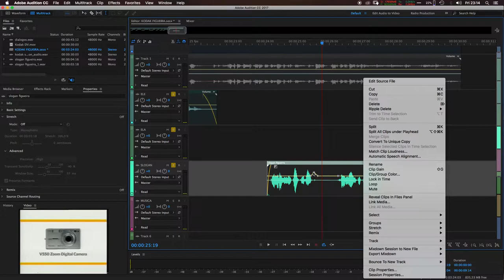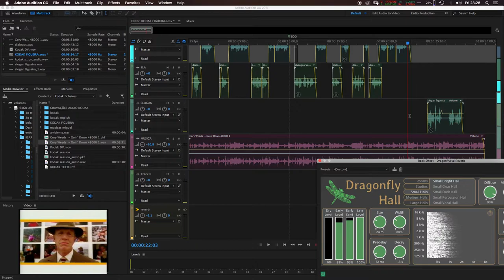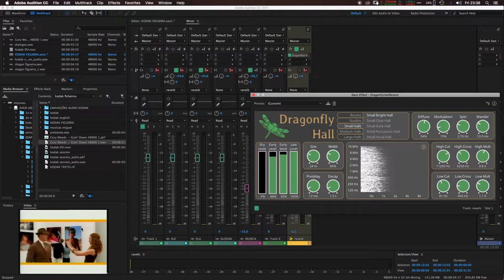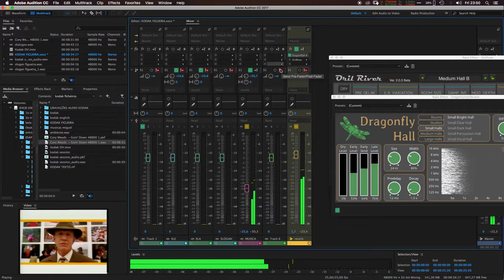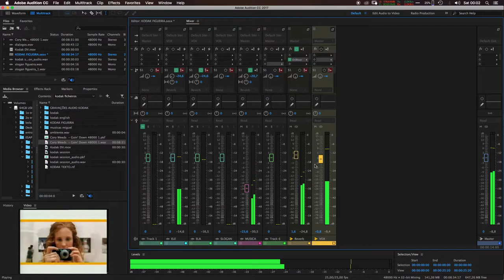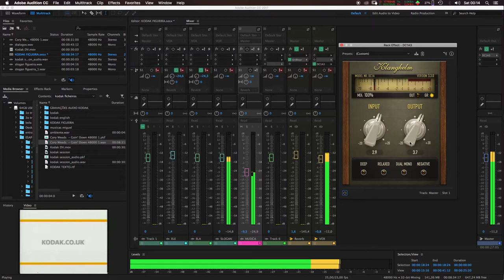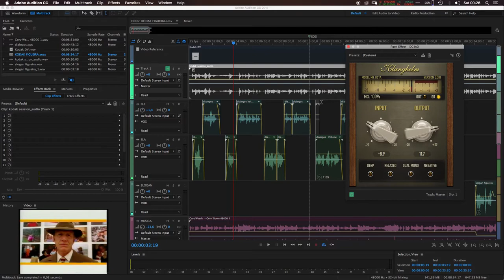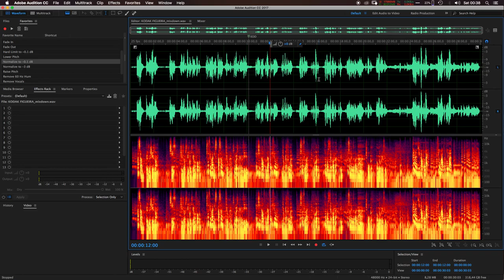ESAP Figueira - PGCA - Lab da Imagem e Som aula 5